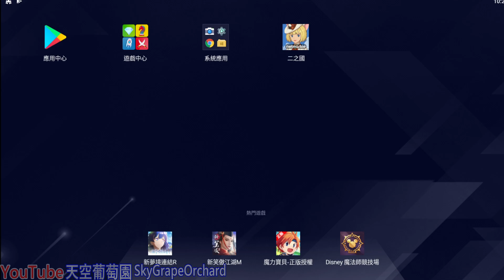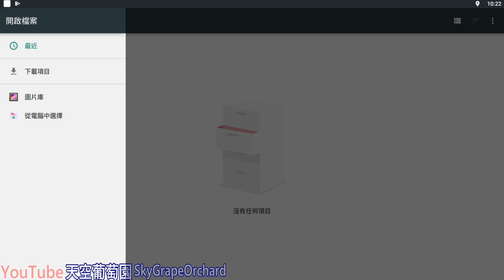戰鬥吧龍魂: 升階裝備有誘騙課金的陷阱，首儲豪禮好陰險！不到1小時飆升近百萬戰力 -《遊戲試玩》